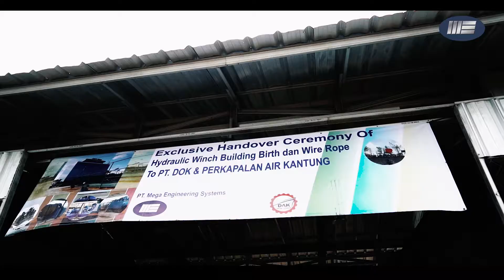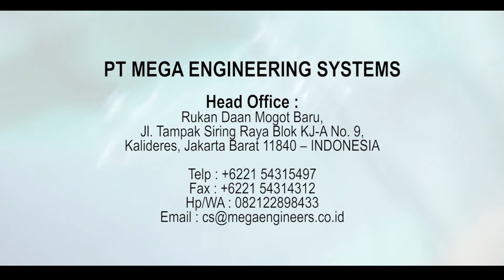Project Winch PT. DAK GALANGAN SELINDUNG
PT. Mega Engineering Systems